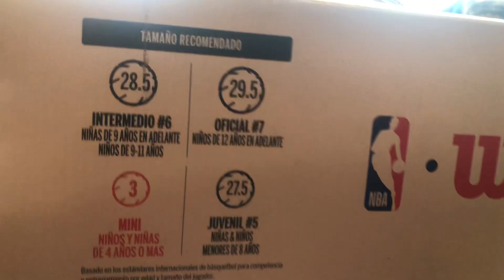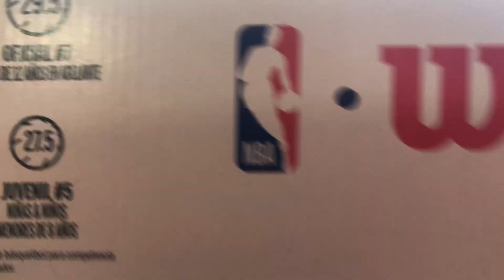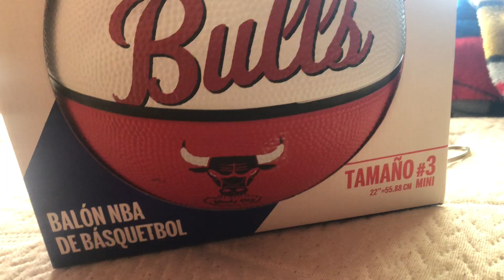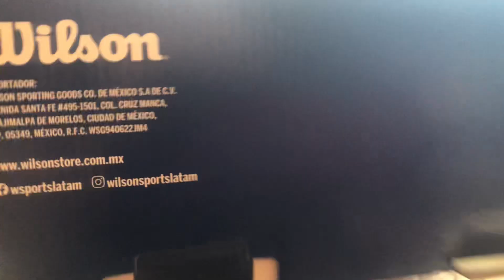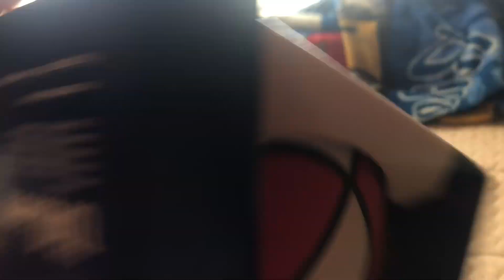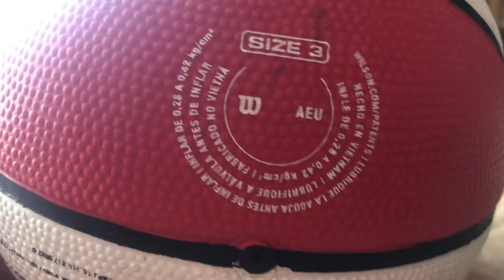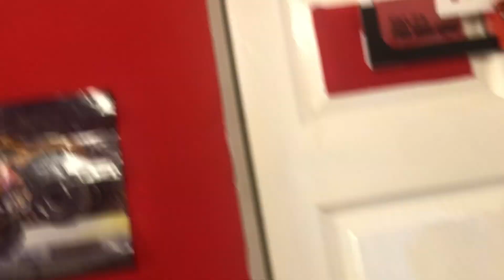Unboxing y review de mini balón de básquetbol wilson nba Chicago bulls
Bueno, espero y les haiga gustado 😊👍